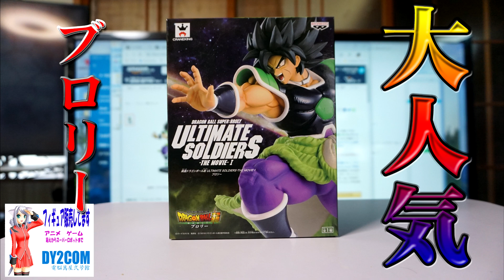映画ドラゴンボール超 ULTIMATE SOLDIERS THE MOVIE-Ⅰ ブロリー フィギュア紹介 doragonballしんまちTV 岡山県吉備中央町 吉備高原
ベストセラー1位- カテゴリ アニメ・萌えグッズ　amazon
映画ドラゴンボール超 ULTIMATE SOLDIERS THE MOVIE-Ⅰ ブロリー　doragonball
吉備高原　吉備中央町から情報発信
しんまちTVへの資金援助は
三井住友銀行岡山支店普通　6490883
　　ドイヒサユキ
こちらまで